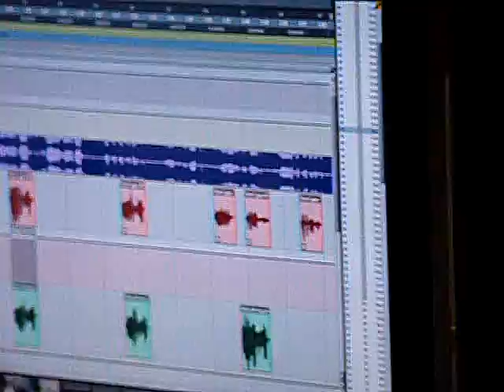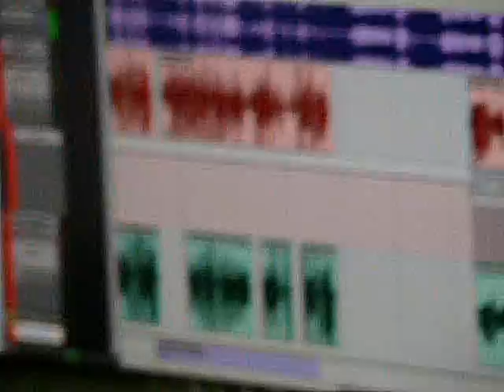Hood Videos Entertainment....Presents..(Never Made It) Kidd Dynamiite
Live In Lnr Studio